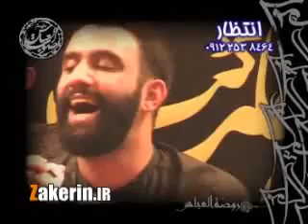اي آنكه خاك با نظرت كيميا شده شور Javad Moghaddam